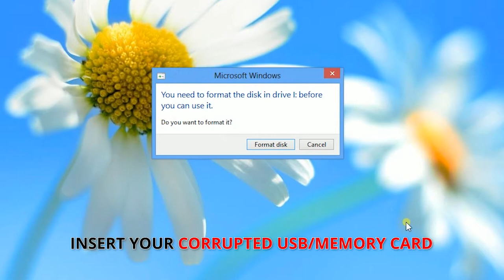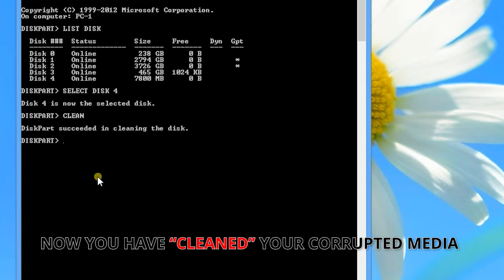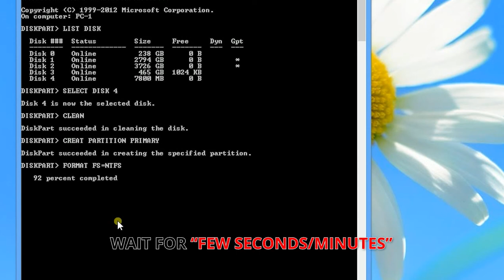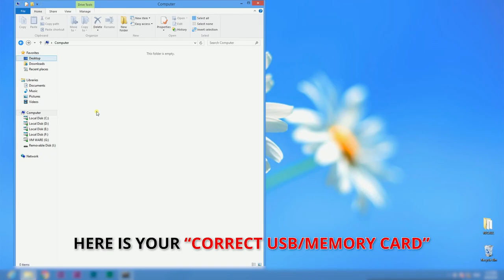How To FIX Repair A Corrupted USB Flash Drive or SD Card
How To FIX Repair A Corrupted USB Flash Drive or SD Card Sometimes a wonderfully smart USB drive will become corrupt owing to invalid information within the Master Boot Record (MBR) or Partition Boot Record (PBR) or directory structure on the USB drive itself.
Once this went on, and you then insert the USB drive into a USB port of your Windows laptop, Windows or a utility like RM Prep USB might become unresponsive once accessing that device.
If this happens there's NO ought to THROW THE USB turn back - you'll be able to FIX IT!